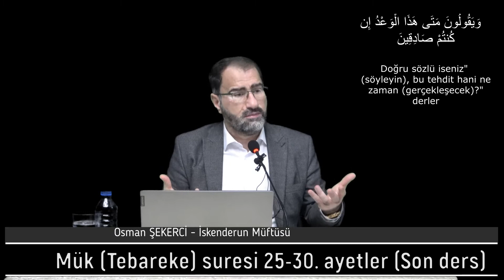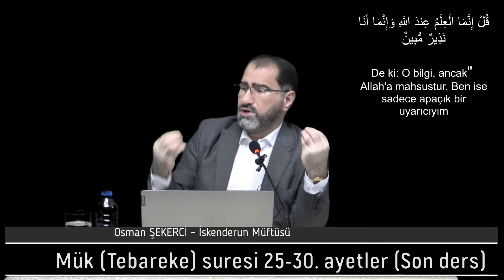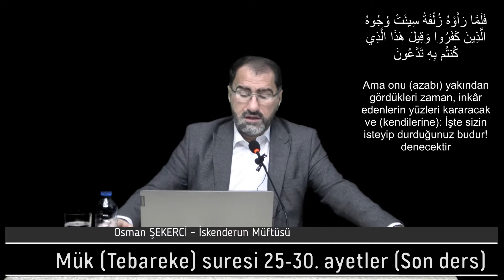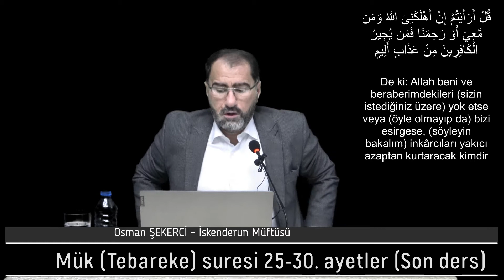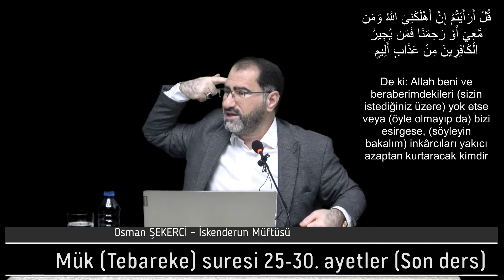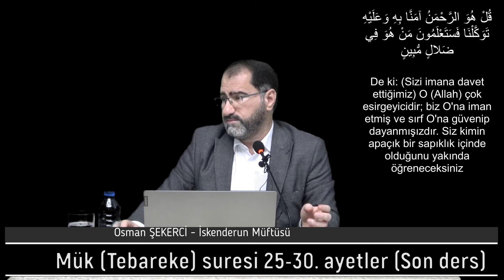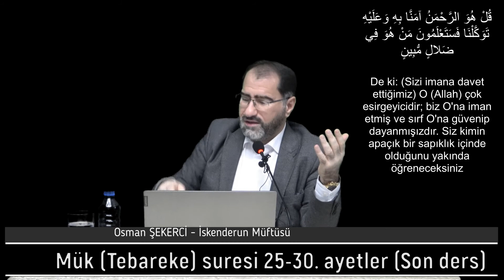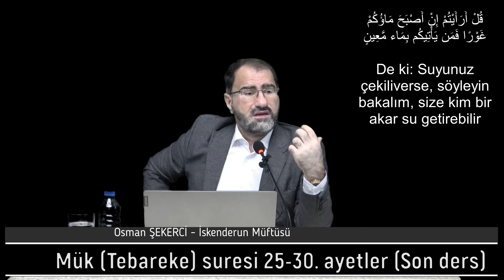Mülk (Tebareke) Suresi 25-30. Ayetler (son ders) Osman Şekerci İskenderun Müftüsü